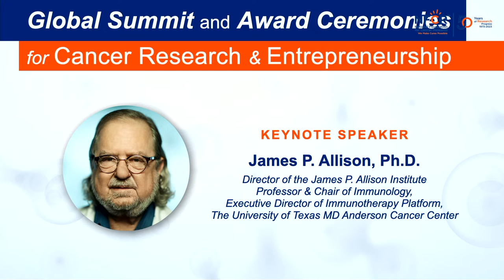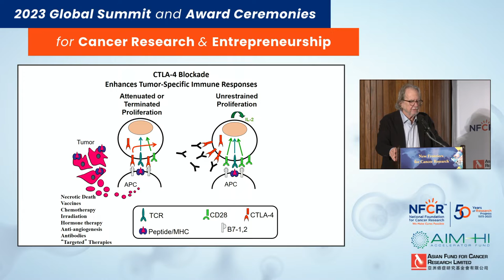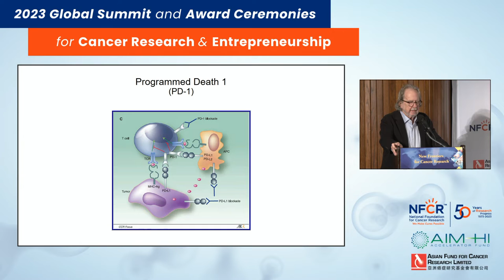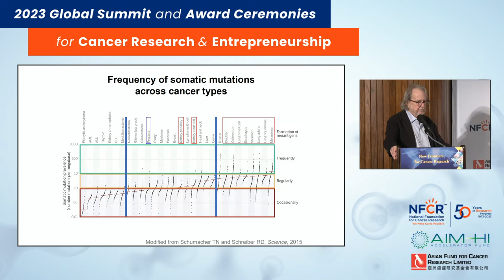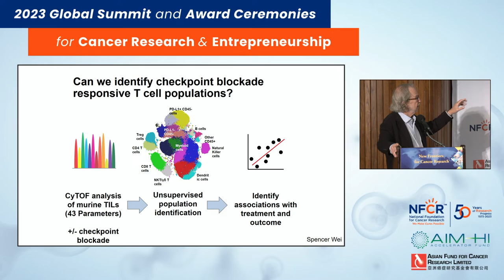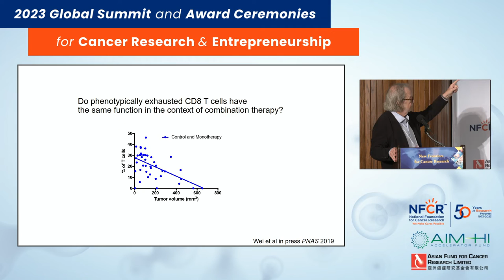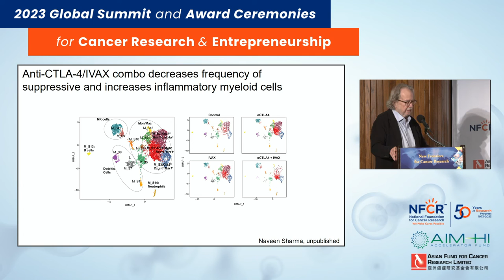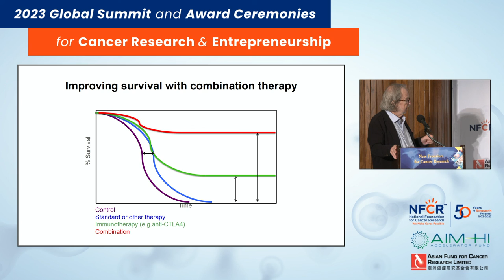Keynote Speech by Nobel Prize Winner Dr. James P. Allison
Keynote Speech by Nobel Prize Winner Dr. James P. Allison at the 2023 Annual Global Summit and Award Ceremonies for Progress in Cancer Research and Entrepreneurship